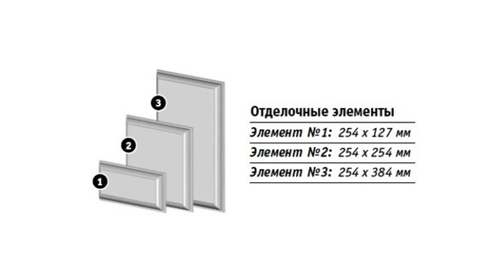Отделка фасадными панелями. Что нужно знать когда планируете фасад?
История отделки и утепления фасада в г.Ангарск (Иркутская область). Что нужно знать когда планируете отделку фасада сайдингом или фасадными панелями

Что мы выполнили на это доме:
- Утеплили дом в 2 слоя
- Смонтировали гидроветрозащитную мембрану
- Смонтировали подсистему, выровняли стены
- Смонтировали фасадные панели
- Подшили карнизные свесы
- Установили водосточную систему
- Выполнили декоративную отделку углов